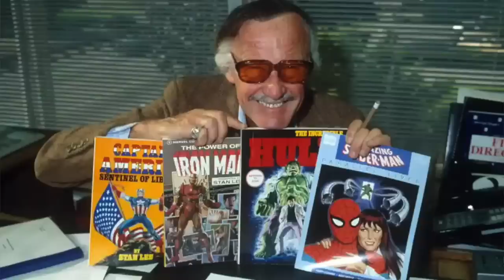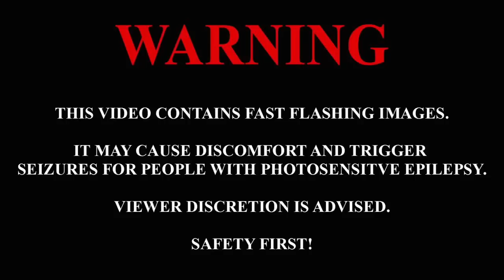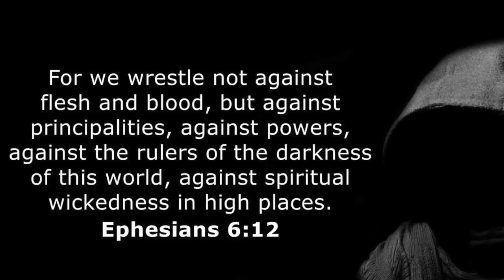The Evil Intent of Marvel's Dr. Strange - by G. Craige Lewis of EX Ministries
Beware children of God. The devil is not playing games. This new Dr. Strange Multivers of Madness movie has one purpose and that is to fill you with dark magic and alter your reality! The devil wants to darken your life and change your mind about God and His power! This movie is filled with actual spells, rituals, and summoning of dark forces that can and will enter your mind and heart. Don’t be deceived. If you have not seen it, don’t! If you have seen it, pray and ask God to forgive you and cleanse you from ALL of the spiritual wickedness that you took in. Trust me, you don’t want to play with this! These workings are real and will affect your life in a bad way if you do not heed God’s warning!  Eph. 6:12 For we wrestle not against flesh and blood, but against principalities, against powers, against the rulers of the darkness of this world, against spiritual wickedness in high places.